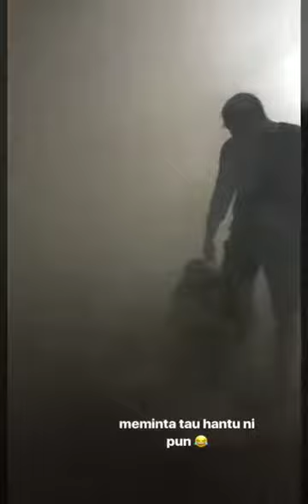Suka Elizabeth Tan bila Zul Ariffin dukung